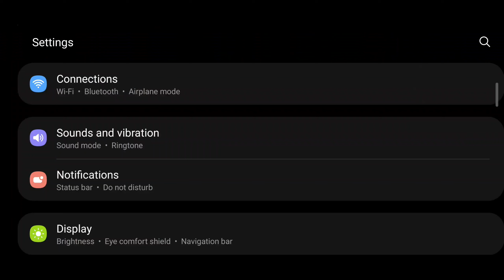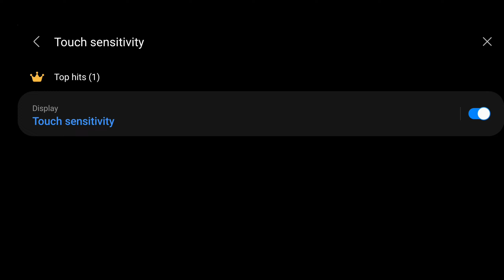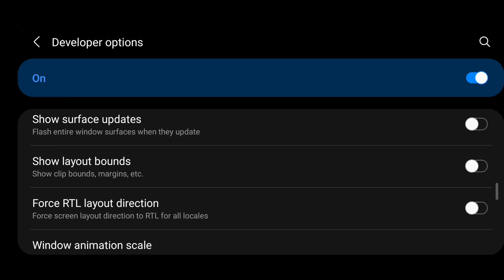NEW FREE FIRE MAX HEADSHOT SENSITIVITY 🔥| BEST SENSITIVITY FOR FREE FIRE MAX | AFTER UPDATE OB35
TARGET 🎯🎯 ( 350K YOUTUBE FAMILY) 💀💀

💧My Device : One Plus 9R (8gb, 128gb)
💧Ff Name : ʙᴏᴛ ɢᴀᴍᴇʀ×͜×
💧Country : India
💧Guild : Last Bencher#

      💀❌⚡ REAL TIPS AND TRICKS 👽🔥⚙

best sensitivity free fire max
free fire max sensitivity
free fire max best sensitivity settings
after update new headshot sensitivity
best sensitivity for free fire max after ob 34 update
best sensitivity for free fire max in bluestacks 5
best sensitivity for free fire max in 4gb ram
best sensitivity for free fire max in pc
best sensitivity for free fire max in poco x3 pro
best sensitivity for free fire max in telugu
best sensitivity for free fire max in 2022
best sensitivity for free fire max in tamil
best sensitivity for free fire max malayalam
best sensitivity for free fire max mobile
best sensitivity for free fire max one tap headshot
best sensitivity for free fire max only red number
best sensitivity for free fire max pc
best sensitivity for free fire max 4gb ram
best sensitivity for free fire max 6gb ram
best sensitivity for free fire max 3gb ram
best sensitivity for free fire max 2gb ram 2022
best sensitivity for free fire max 6gb ram 2022
best sensitivity for free fire max 3gb ram 2022
best sensitivity for free fire max today
best sensitivity for free fire max one tap
best sensitivity for free fire max vivo
free fire max best sensitivity settings 2022
free fire max best sensitivity settings for one tap headshot
free fire max mein best sensitivity settings